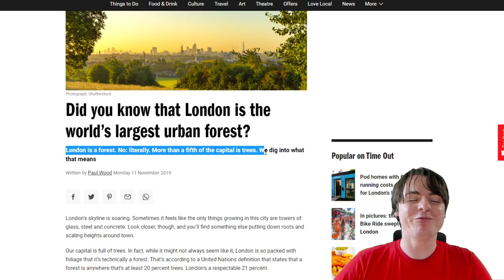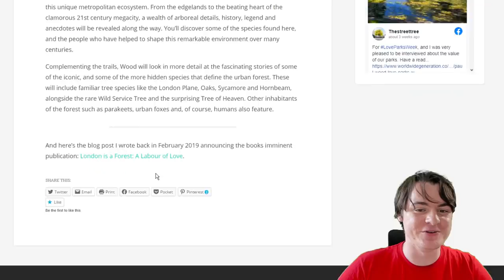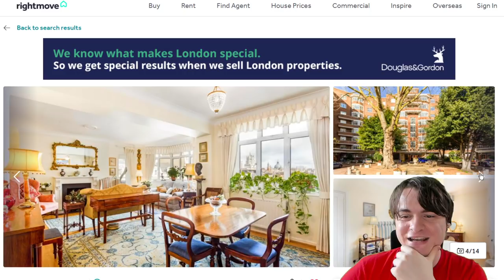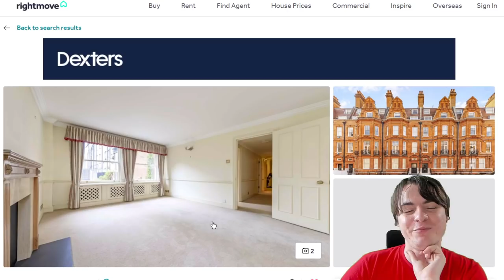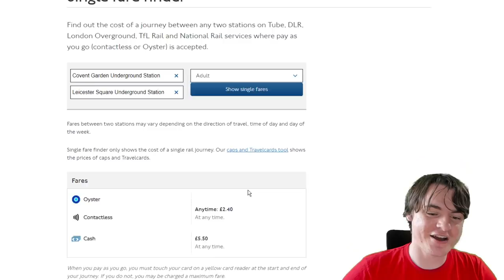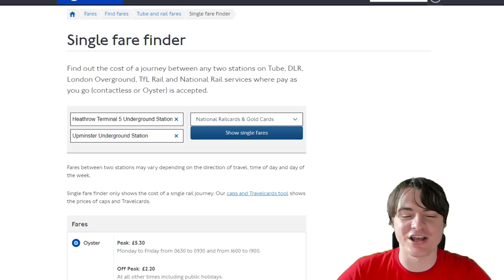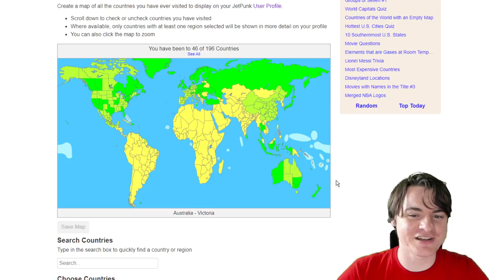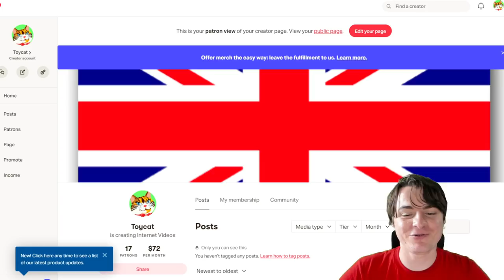Why London Is *Technically* The Worlds Largest Urban Forest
Also public transport has an interesting role in this city that people might find as fascinating as I do